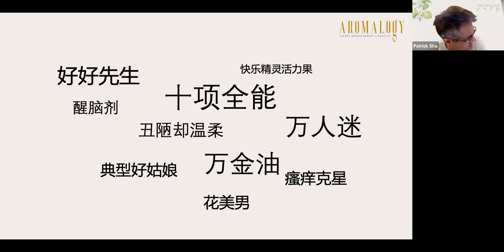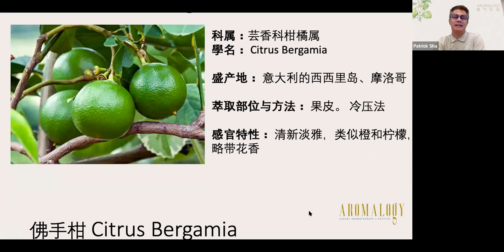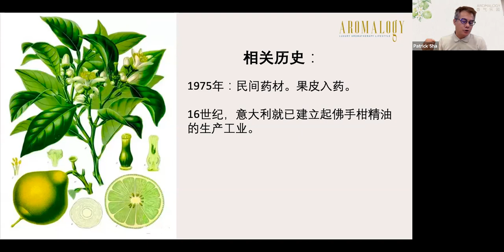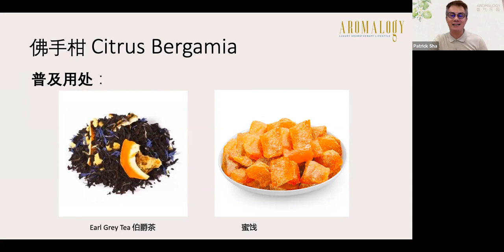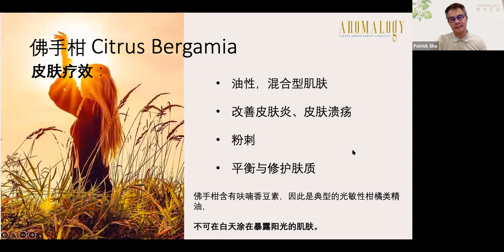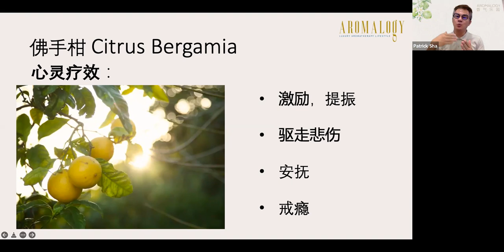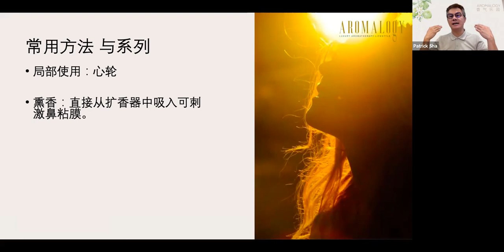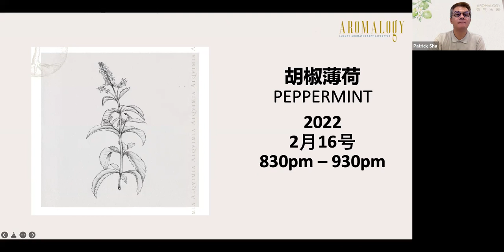Aromalogy香气乐园2022年1月分享会【暖心如阳光，愉悦好心情】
Aromalogy 香气乐园是由Aromalogy Malaysia主办。
每个月我们将会为喜欢芳香疗法的朋友们分享 1 支单方精油的故事，化学成分以及如何在生活上简单使用精油。
让芳香疗法生活化、简单、安全使用精油。

新的一年的开始，Aromalogy 要和大家分享就像早晨阳光那样溫暖的佛手柑精油给大家，味道清新甜美之余，又温暖家里男女老少的心。

为大家分享佛手柑精油的疗效以及如何让您一家大小和乐融融，保持愉悦的心情。